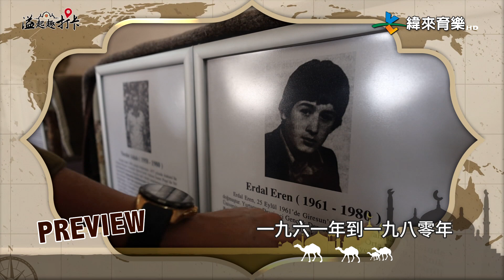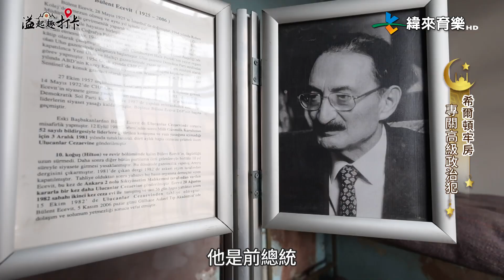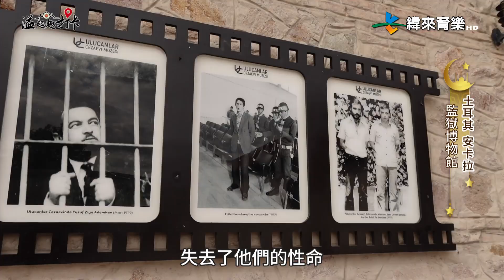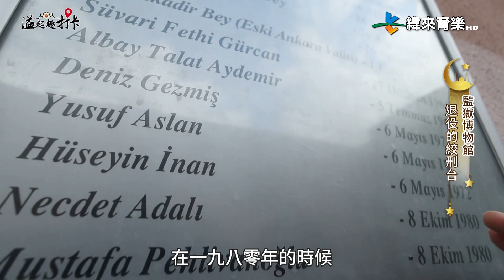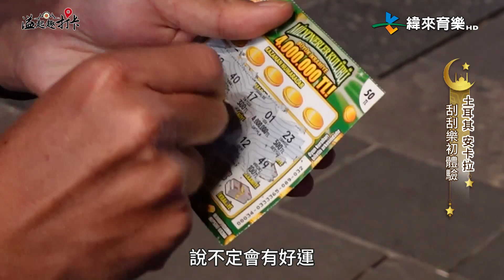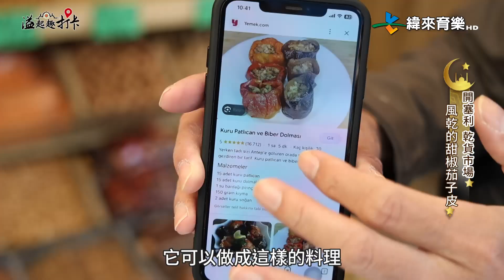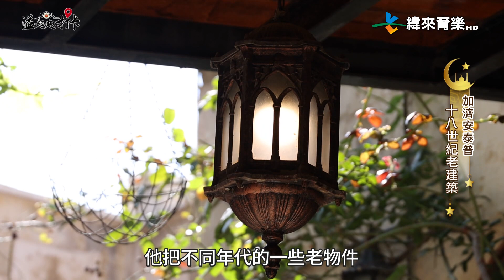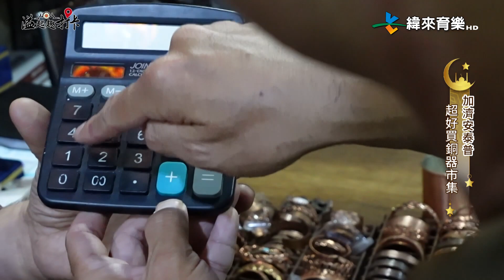廖科溢土耳其「刮刮樂」初體驗！沒刮中～袂爽？！ 品嚐在地風味的烤魚大餐🍴，🏞️ 漫步安塔利亞的美麗高原 ｜《溢起趣打卡》｜第６集｜週日 21:00｜金鐘獎主持人廖科溢 ｜緯來育樂台｜EP6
第6集 土耳其
梅爾辛擁有豐富的歷史和文化遺產

安卡拉的行程繼續。在眾多的博物館中，監獄博物館算是最特殊的一個。2006年以前，曾經關過無數的政治犯，甚至將年僅16歲的死刑犯處以絞刑。整個監獄博物館內的氣氛十分壓抑。參觀完監獄博物館後，我們往南走，來到了有地中海明珠之稱的城市梅爾辛，梅爾辛擁有超長的海岸線，是個極有特色的海港城市，矗立在海中的女兒城堡曾是海盜們避難之地，如今已成為最受歡迎的景點，來到梅爾辛當然要來品嚐類似墨西哥卷餅的塔恩突尼卷餅，這個美食只有在梅爾辛才找吃到喔。

結束了梅爾辛的行程後，我們一路向東前往加濟安泰普，在銅匠市集內買了土耳其咖啡壺，並入住高齡兩百六十歲的民宿。